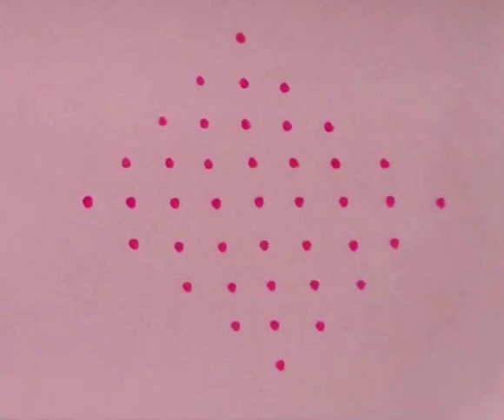Deepam kolam with flower design | vilaku kolam